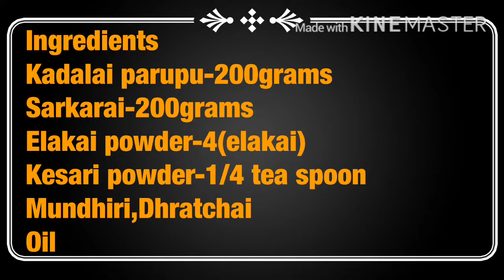பூந்தி கரண்டியே தேவையில்லை||லட்டு||motichoor laddu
Home made motichoor laddu